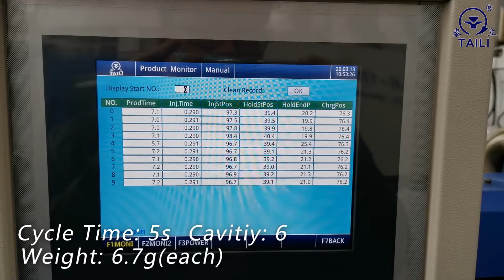TAILI MACHINERY-customized machine for ice cream box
- The video shows the mold test of ice cream box in our factory. Single product weight is 6.7g. The mold used in the video has 6 cavities. The cycle time is reduced to 5s. We Taili machinery, capacity improving expert, can offer you the machine according to your needs and help to improve your efficiency as much as possible.